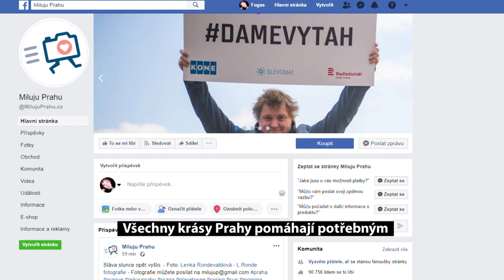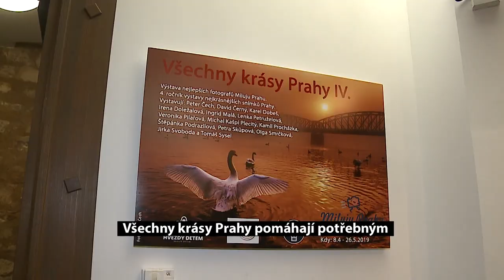Všechny krásy Prahy pomáhají potřebným